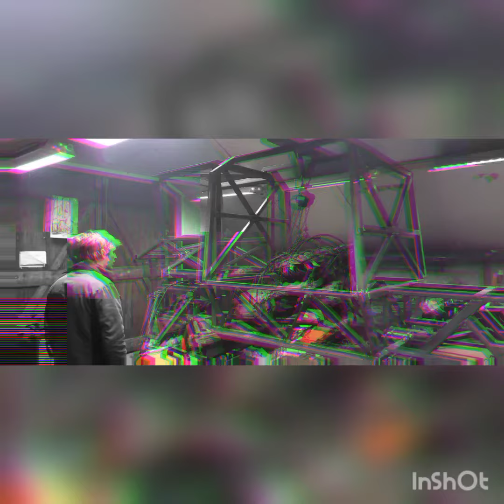combineteam zuidwolde maken nieuwe race combine januari 2023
volg ons via Facebook combineteam zuidwolde drenthe  nr 84 en 60 2023   fort veeningen de wolden Nederlands kampioenschappen mercedes w109 v8